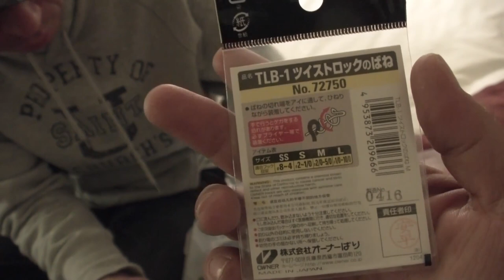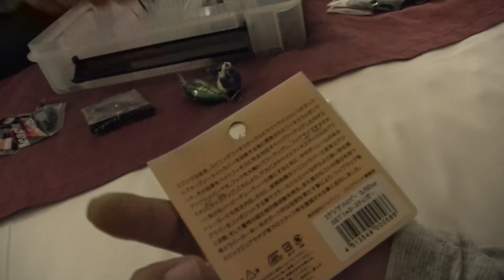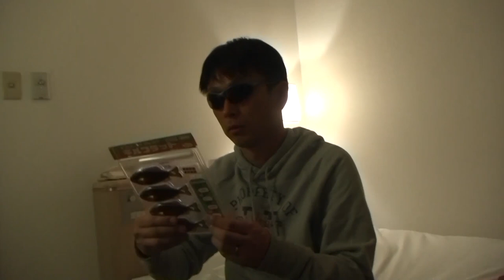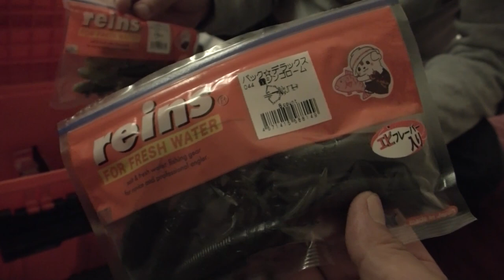純一さんとルアー談義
自称映画俳優である鬼久池純一さんと、バス釣り釣行前にルアーなどについて、語り合いました（笑）。